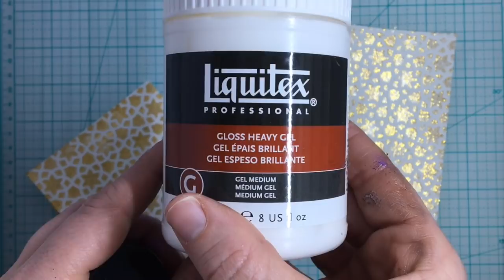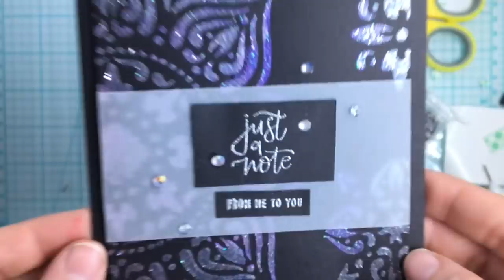Homemade Glitter Paste Tips & Techniques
Hello and Welcome to my YouTube Blog!

In this video, I am going to show you guys the recipe I use for making Glitter Paste.  I love this recipe and it is very simple, but a little messy!  Plus I will use the panels to make six cards as well as give you so tips and techniques for making the paste.  So sit back and enjoy!

Material list:

We R Memory Keepers Precision Glass Cutting Mat

Glitter 16 pack

Liquitex Heavy Gloss Gel 8 oz.

Bead Landing Clear LockTight Container
———check local store  (Michaels)

Waverley Big Wheel Laser Cut Stencil

Folk Art Stencil Tangier

Folk Art Stencil Suzani Splendor

Folk Art Stencil Paisley Delight

Folk Art Stencils New Backgrounds

Recollections Detail Embossing Powder Gold

Elmer’s Craftbond Permanent Tape Runner

Scotch Foam Mounting Squares

Craft Foam

EK Tools Powder Tool

Silhouette Pick Me Up Tool